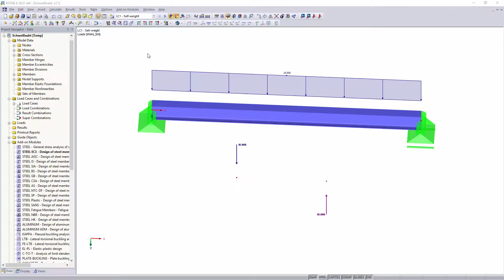[EN] [EN] FAQ 003227 | As cargas na vista de cima estão orientadas para baixo com uma cruz e as q...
Pergunta:
As cargas na vista de cima estão orientadas para baixo com uma cruz e as que têm um círculo para cima?

Resposta:
A exibição de uma carga com uma cruz ou um círculo depende da direção de visualização. Se a direção de visualização segue a carga, é exibida uma cruz. No entanto, se a direção de visualização for oposta à direção da carga, é apresentado um círculo.